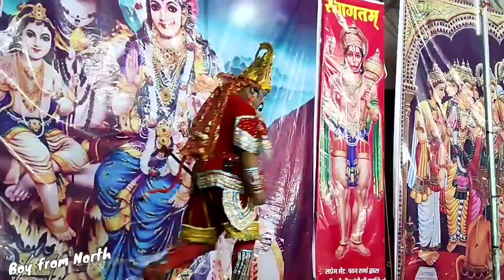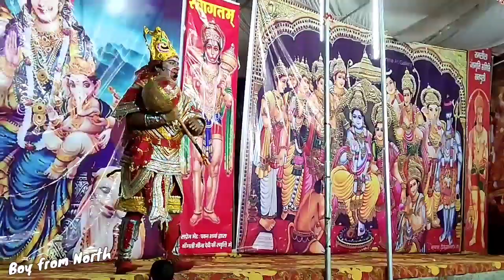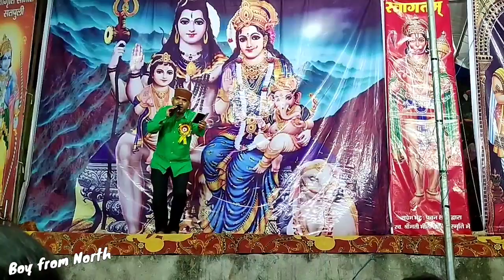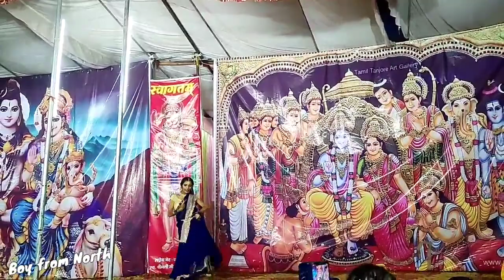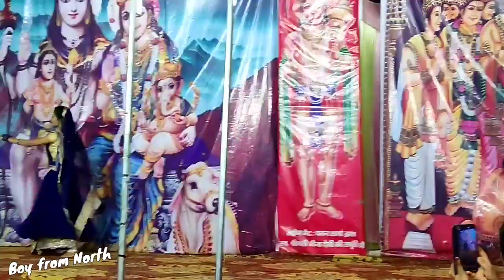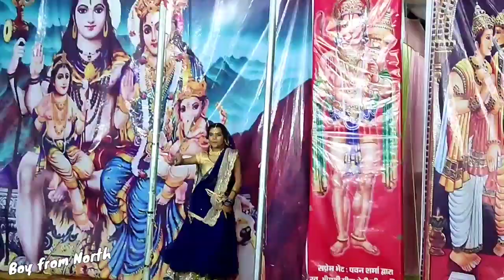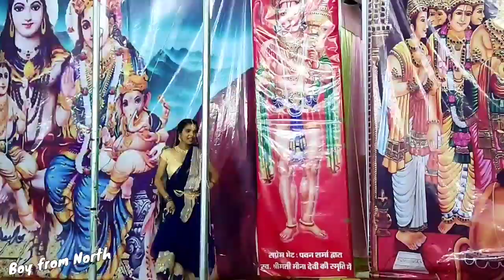🚩🚩जब संजीवनी बूटी ला गये हनुमान !🚩🚩 सतपुली रामलीला पौड़ी गढ़वाल Uttarakhand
19  अक्टूबर कन्या विद्यालय में की गई रामलीला । हनुमान संजीवनी बूटी हिमालय से लाते ।